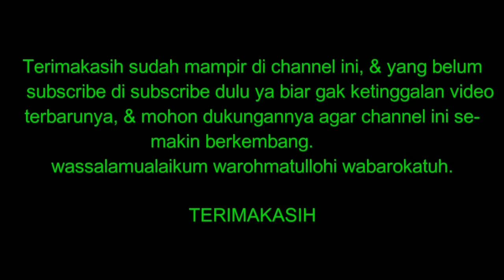VIRAL, IKAN PAUS UKURAN BESAR TERDAMPAR DI PINGGIRAN SUNGAI KONG SUMATRA SELATAN.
ikan paus ukuran besar terdampar di pinggiran sungai kong sumatra selatan.